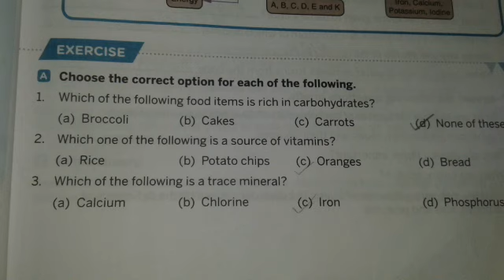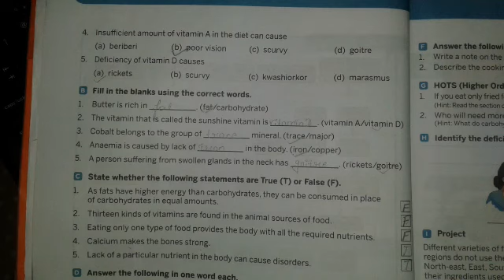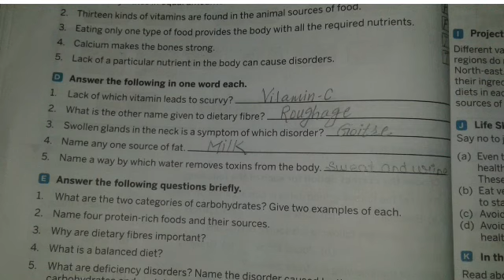Lecture_30_Class 6 ( Science )